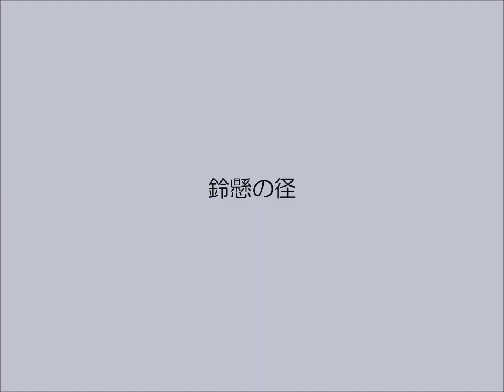鈴懸の径ークロマチックハーモニカ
徳永延生ーTokkunaga Sound　Harmonic Player
クロマチックハーモニカ＆複音ハーモニカ